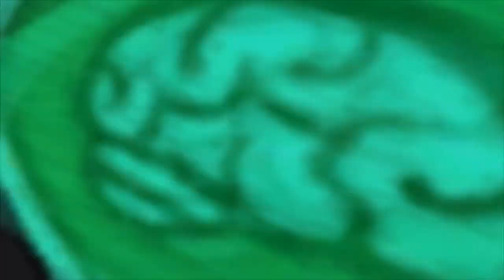Psychonauts - Episode 3 : Sortons de cet esprit !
Donc nous pouvons enfin terminer ce niveau qui nous aura mine de rien donné du fil à retordre.